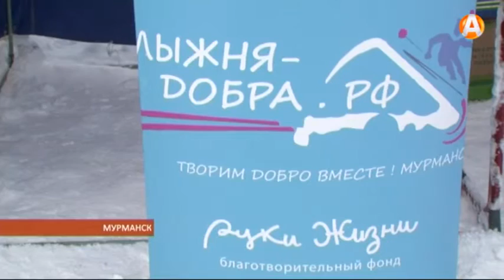Спортивные рекорды Праздника Севера предварили рекорды любителей спорта